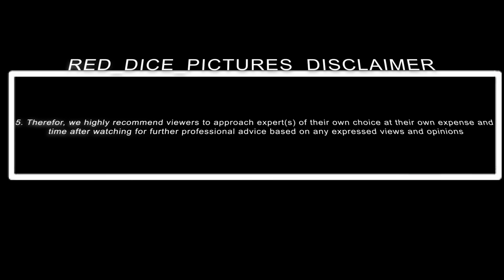REAL TALK FT H.M NETSHANDAMA S3.E41| NDEME YA VHAALUWA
📱Whatsapp ONLY: 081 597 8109

👩‍🏫Presenter: @QUEEN_B
📃Topic Review: @Nditsheni Masindi
🎬Captured By: RED_DICE_PICTURES